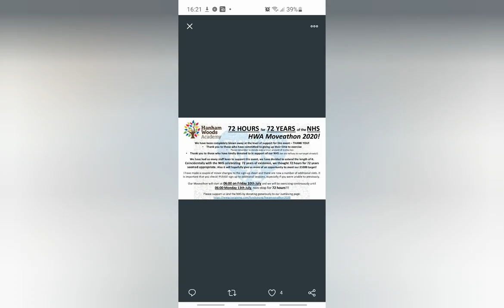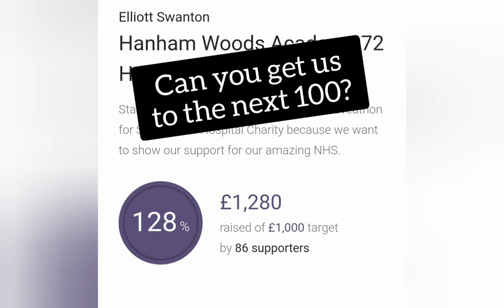HWA 72 HOUR MOVEATHON PART 5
Staff at Hanham Woods Academy are completing at 24 hour Moveathon to raise money for the NHS.

To donate to this worthwhile cause visit our Just Giving Page